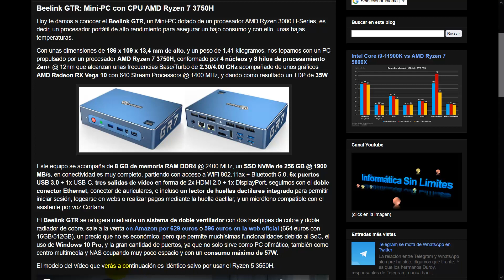Beelink GTR: Mini-PC con CPU AMD Ryzen 7 3750H